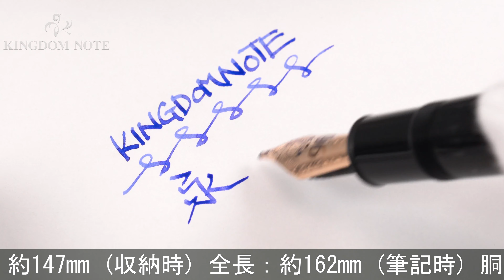MONTBLANC モンブラン 万年筆 マイスターシュテュック 90周年コレクション #149 OBB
リングメッキ多少劣化、スレ･小キズ等多少の使用感みられますが普段使いに気兼ねなくご使用いただけます。人気のローズゴールドトリムです。特別生産品！

本体材質：樹脂
ペン先材質：18金
字幅：OBB(傾斜付極太字)
機構：吸入式
全長：約162mm (筆記時)
胴軸径：約15mm
キャップ径：約17mm (クリップ除く)
最大径：約20mm (クリップ含む)
重さ：約32g
付属品：なし